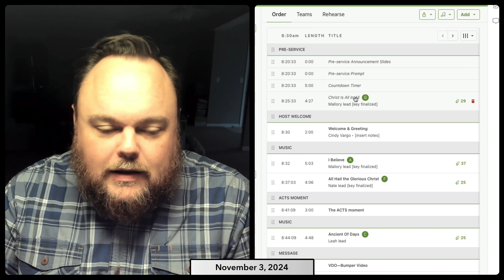Rehearsal Notes • November 3, 2024